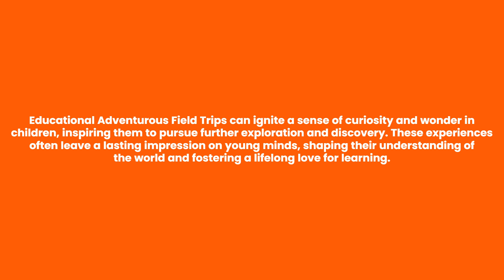NCFE Schools | Schools in Bangalore | Adventurous Field Trip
Our Grade 4 students embarked on an exhilarating journey to Jollywood Studio and Adventures, where they explored the magical world of studios and adventure parks! From behind-the-scenes glimpses of movie magic to heart-pounding adventures at the park, every moment was filled with laughter, learning, and unforgettable experiences.